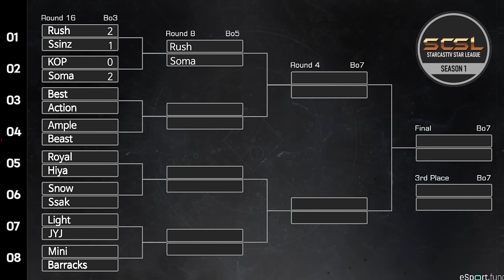[ENG] SCSL S1 Ro.16 Match 3 (Best vs Action) - SCSL English (StarCastTV English)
Today, a video of the SCSL (StarCastTV Star League) S1 Ro.16 Match 3 in English will be uploaded to the channel.
(Best vs Action)

SCSL is a StarCraft tournament organized by StarCastTV.

Caster is Nyoken and Machine!

$25
- Sam Coulter

$10
- Stryker, Grant, Erik, proxy, Paul Preuss, Richard Nienaber, Jeremy Meadow, pecan,
Ethan Cheng

$7
- Alex Bryan, Michael Richardson, Jorge Parga

$5
- Caleb Donovick, TV, Jeremy Hahn, Artgyr, Mierin, Tarolg, Timothy Cody, Arjun Nayar,
Alexandre Parmentier, FC, T, Brent Boley, Andrew Park, �, Sockerman,
Jon Tietz, Jeffrey Ormsby, theo taelen, Jonathan Pepin, Jorge Rodríguez, Fang Cao,
yulian voynikov, Julian Müller, William Schultz, Steven Jones

$3
- James Mason-Steuart, Martin Birkeldh, Richard Willis, Filip U, Simon Schumacher,
MrGroot, Vlad Di, Ji Sheng Liu, Quan Tran, C.F, DV922, Evan Rose, CE, KRX

$2
- Tim Howard, Ajobo, Will, jonisoprano, Jake, Serge B, mildmanneredevan, midnight_pineapple, coops33, Radek, BZ, apr, Herpa Derp

$10 - proxyoxy
$7 - Mirko Rogg, Pavel
$3 - César Burga Ziegner, kyle bachman, Alex Long, Todd Walling, Emerson Wenzel,
Linus Lind, wei han sang, Olli-Pertti Kojo, Sovalius, 222 Пуйло, Filip Hellberg, Julian Müller,
Sony Black, M M, Paul Preuss, Le Ha Minh, Sheldon Klassen, Peter W, Christian Gonta